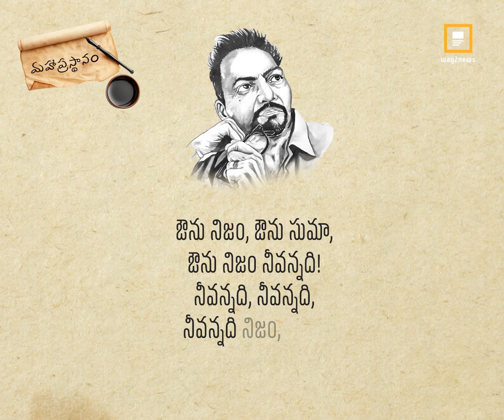Maha Prasthanam | Srirangam Srinivasa Rao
☑️ About Way2News:

1️⃣ Way2News is India’s largest short news app that covers today’s local news, live and latest news from your city and the rest of the world.

2️⃣ It established itself as one of the most credible news apps and YouTube news channels in India.

3️⃣ It is the most popular media organisation that covers news from categories - political, economy, sports, jobs, business, entertainment, tollywood, telugu cinema, and etc.

4️⃣ It is also one of the Best short News news app in Telangana and Andhra Pradesh.